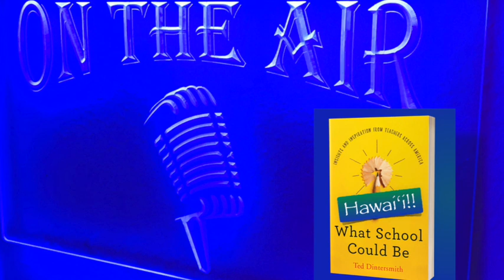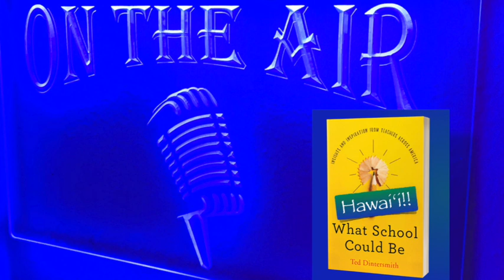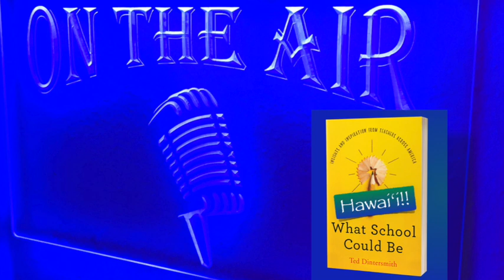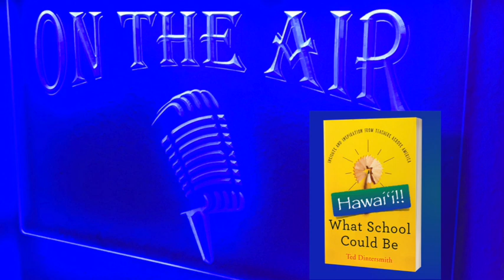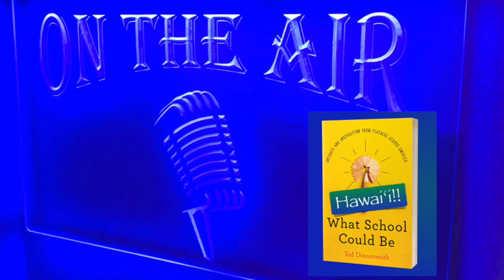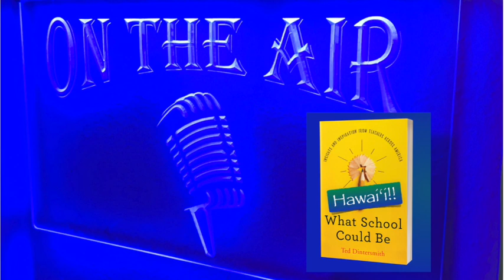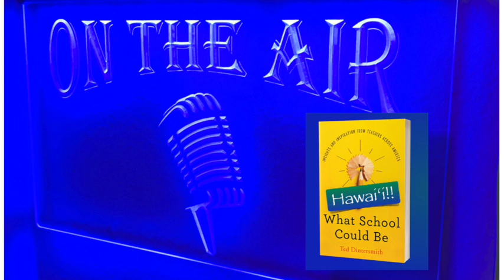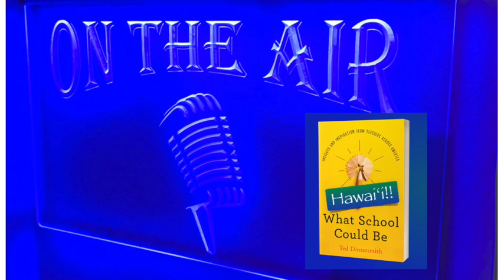S3:E9 The Deepest Meanings of Language and Community, with Dr. Julie Mower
Speaking of a thousand points of light, my guest today is Dr. Julie Mower, the Acting Director of the Center for Community Engagement at the University of Hawaiʻi at Hilo. Dr. Mower is also the Director of the English Language Institute (ELI), also at the University of Hawaiʻi at Hilo.  Dr. Mower gained her EdD in Professional Educational Practice in 2020 from the University of Hawaiʻi at Mānoa. She has a masters in Teaching English to Speakers of Other Languages from San Francisco State University, and a BA in English, Emphasis in Literature, from Lewis and Clark College in Oregon, among other certifications. Dr. Mower is also active with Vibrant Hawaiʻi as co-chair of the Education Committee, and she is co-convening Vibrant’s Workforce and Professional Development Team. Vibrant is a community building movement on the island of Hawaii. Sometimes, one can draw conclusions about a person from the campus, community and professional development listings on his or her resume. Such is the case with Dr. Mower, whose CV is a mile deep and rich with interesting experiences. In her dissertation Dr. Mower wrote, “As a young adult, I traveled to Ecuador on a study abroad program while finishing my Bachelors degree in English. Like reading in action form, traveling enabled me to see these different ways of living and seeing the world that previously I had only read about. I fell in love with learning about different cultures and returned to the United States wanting to somehow combine my passions for language and culture.” Her dissertation title is: Student Voices at UH Hilo: “Do I Belong Here?” A Case Study on Student Perception of Community-Engaged Teaching & How It Impacts Their Sense of Belonging at UH Hilo. My editor and creative consultant is Evan Kurohara. You can find his music, 12 albums and over 100 songs in Spotify, Apple Music and all the other major music platforms. Please stay safe and healthy, listeners, and please get vaccinated. A hui hou, and take care.